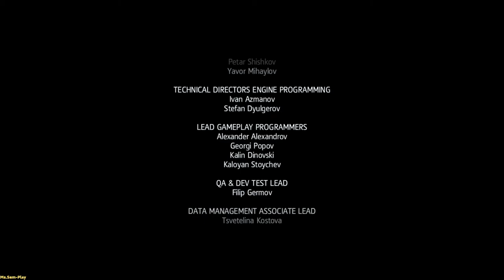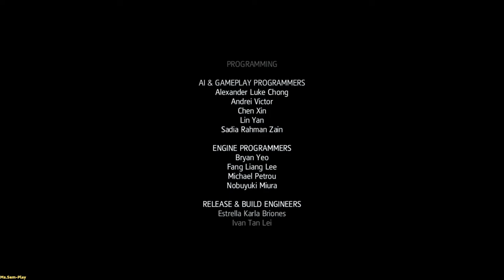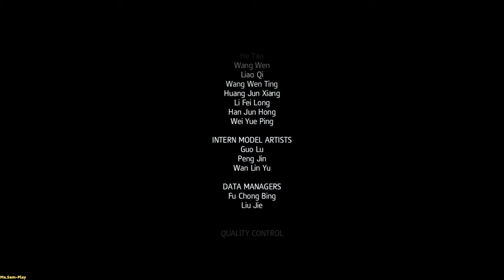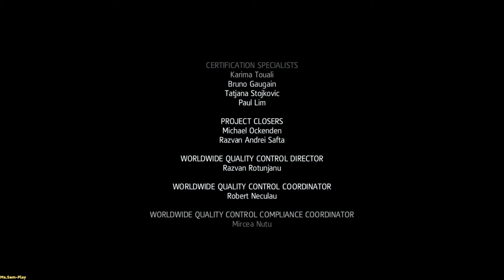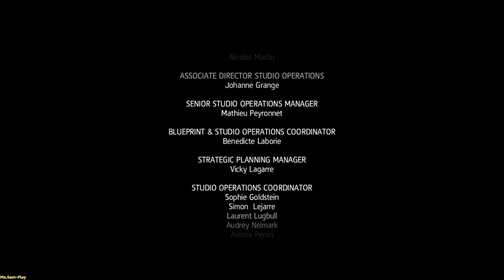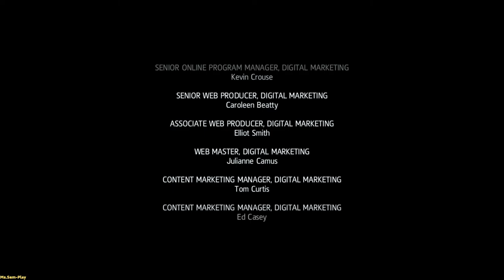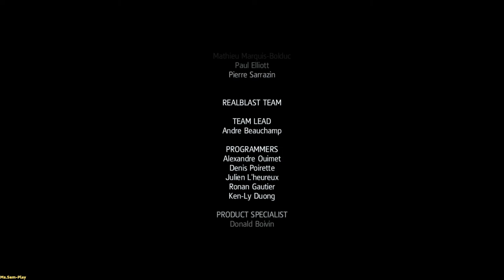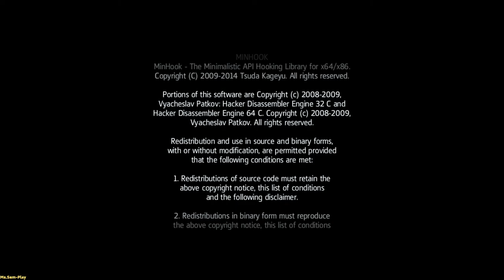AssassinsCreedRogue ➤ Assassin’s Creed: Rogue walkthrough(прохождение) №32